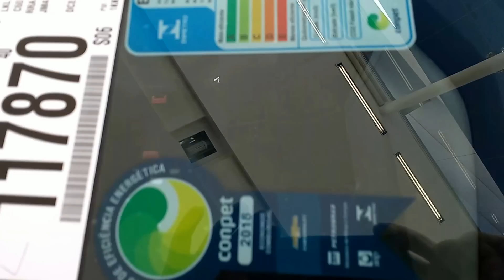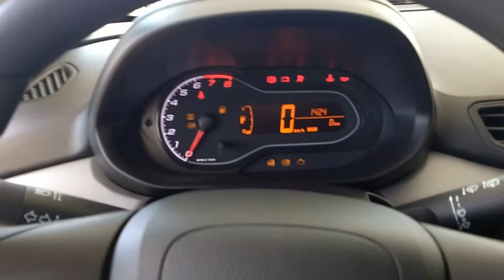Detalhes do novo Onix JOY 2017 vermelho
Dúvidas? Me liga 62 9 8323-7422

Airbag duplo / Monitoramento de pressão de pneus / Sistema de freios com ABS, EBD / Parachoques pintados na cor do veículo / Roda de aço aro 14" com calotas integrais / Ar condicionado / Direção Elétrica Progressiva / Transmissão manual de seis velocidades / Vidro elétrico nas portas dianteiras / Banco traseiro rebatível / Provisão para instalação de rádio / OnStar - Pacote Safe